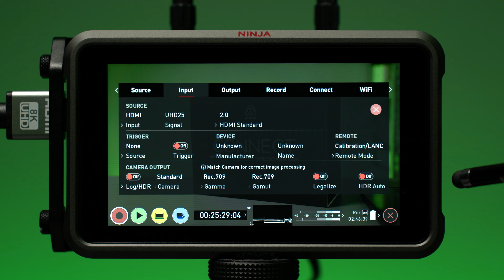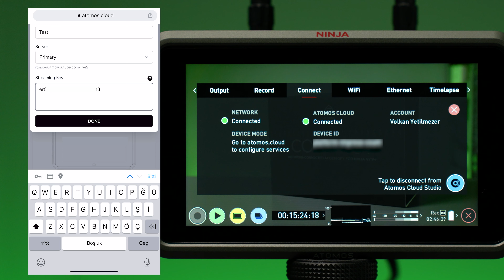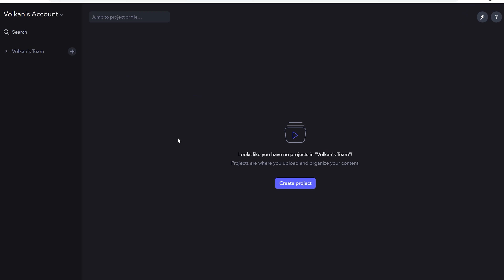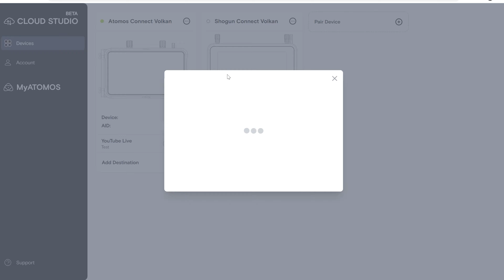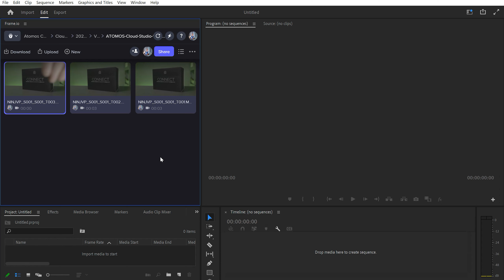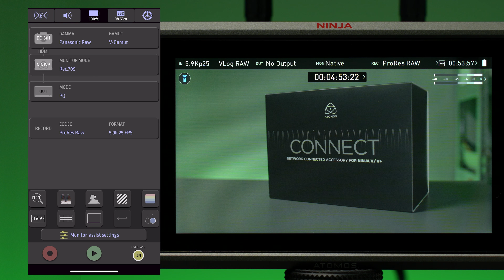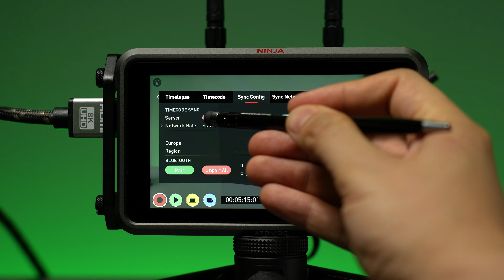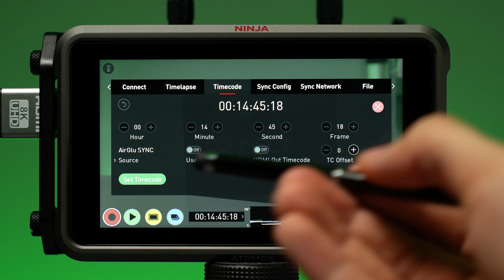Atomos Connect İnceleme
Atomos Ninja V veya Ninja V+ kayıtçınız varsa, Atomos Connect aksesuarını mutlaka edinmeniz gerek. Neden mi? Detayları bu videoda. @AtomosChannel